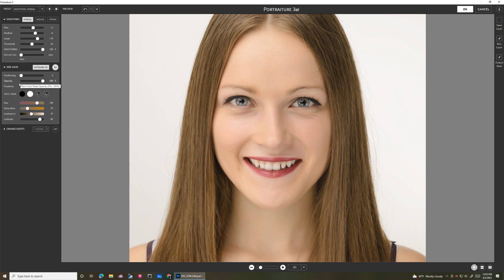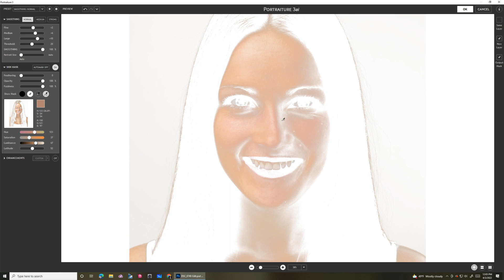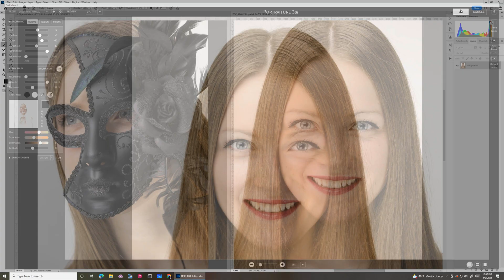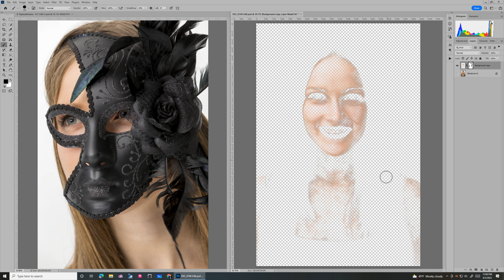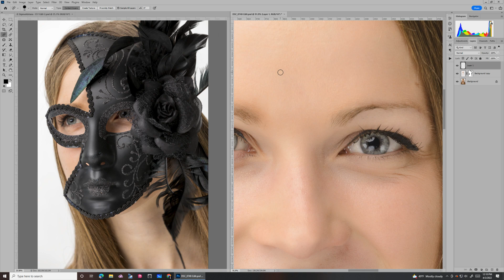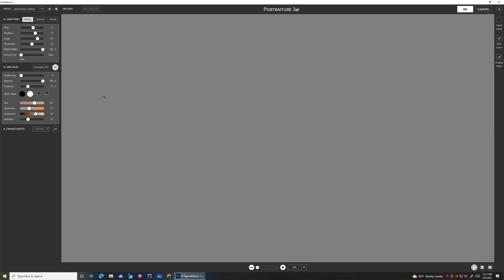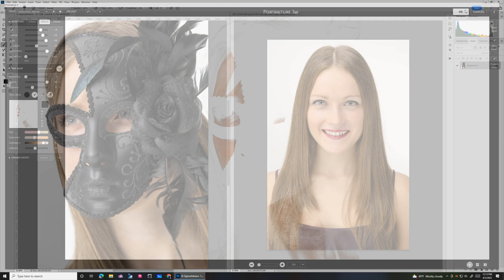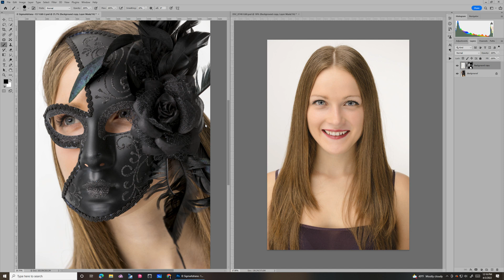Portraiture 3ai Demo & Discount - 2022